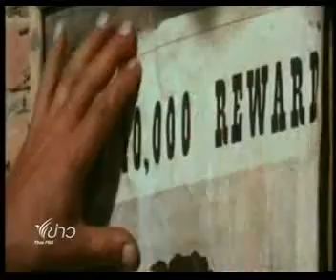พื้นที่ปลอดบุหรี่ในภาพยนตร์